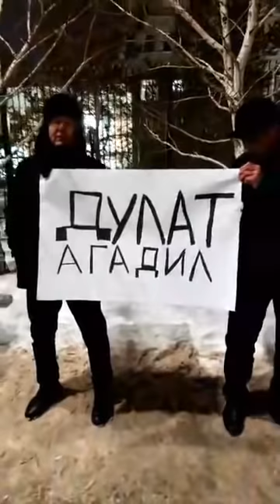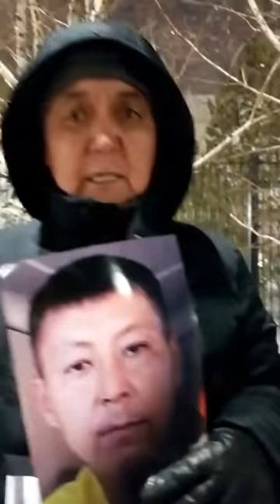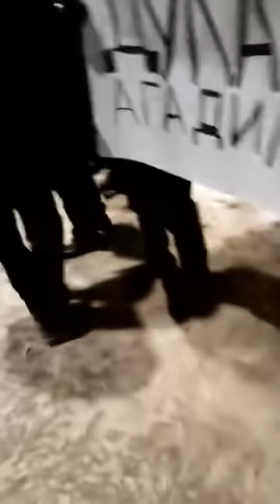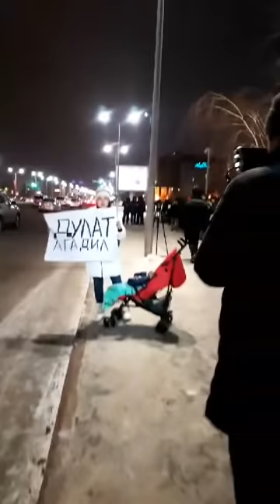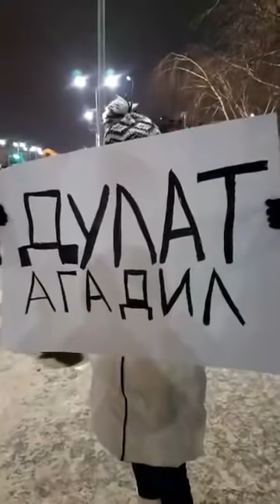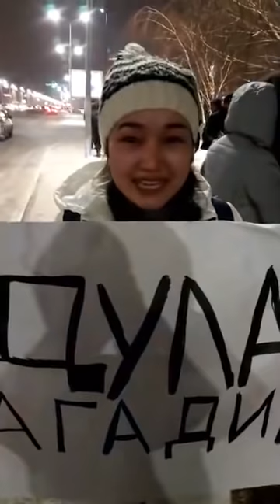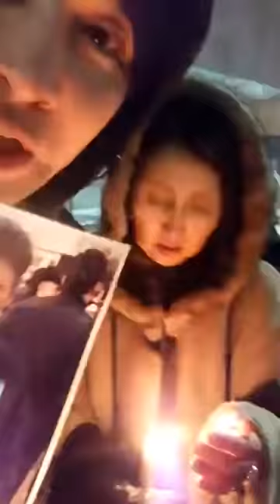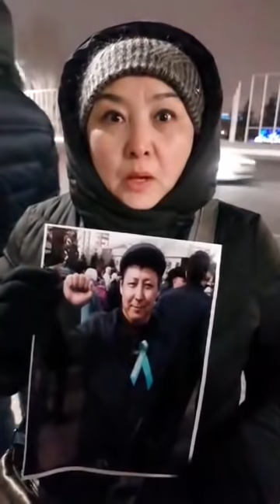АСТАНА НА АКЦИИ ПАМЯТИ ГЕРОЯ ДУЛАТА АГАДИЛА/ 1612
🔻16/12 – это самые оперативные и достоверные новости о Казахстане. Для нас не существует цензуры Назарбаева!

✊Создать ячейку можно здесь👇
🔽ШТАБ АЛМАТЫ 🔽ШТАБ ВОСТОК 🔽ШТАБ СЕВЕР 🔽ШТАБ ЦЕНТР 🔽ШТАБ ЮГ 🔽ШТАБ ЗАПАД

⚖️ Юрист ДВК 🔊Не проспи ещё 30 лет, измени свою страну вместе с нами, присоединяйся к чату АКТИВИСТ ДВК!                                                                                          Telegram🔽